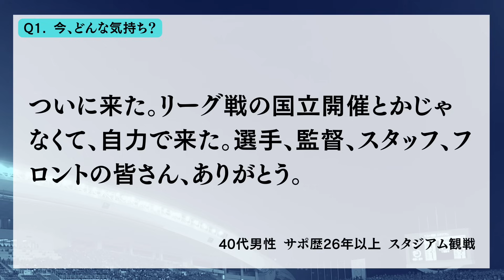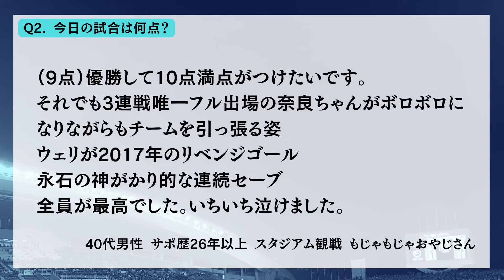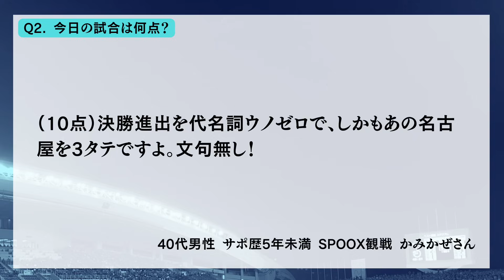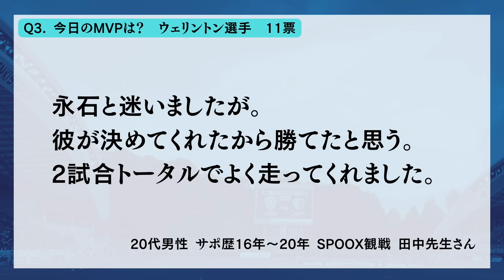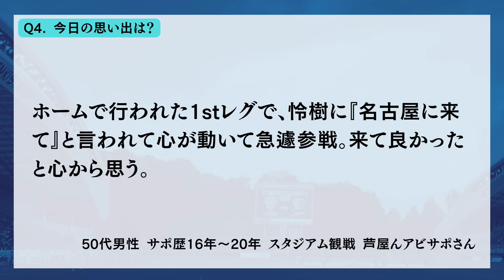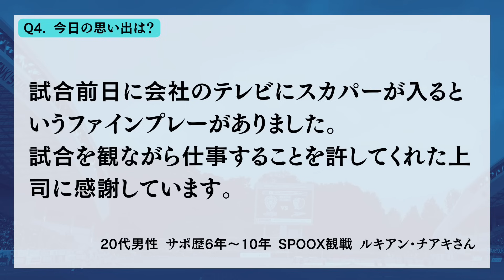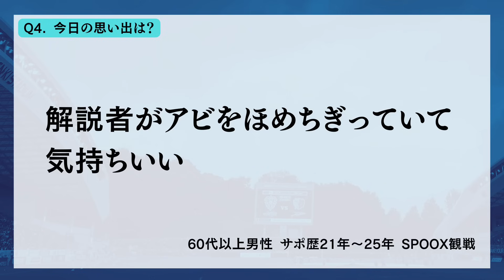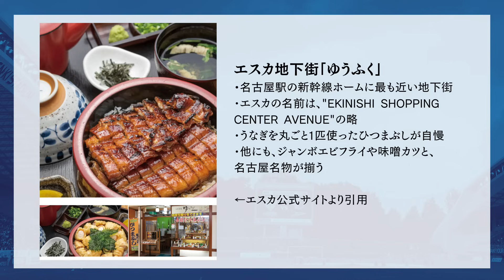【祝】ルヴァン杯決勝進出！あのアビスパ福岡が夢の国立へ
アビスパ福岡クラブ史上初の決勝進出！ウェリントン先制弾　名古屋に2連勝　悲願の初タイトルへあと1勝【ルヴァン・カップ準決勝】

福岡県民の僕が昨年からアビスパ戦に行って楽しむようになった全理由

福岡のライター・大塚たくまのYouTubeです。